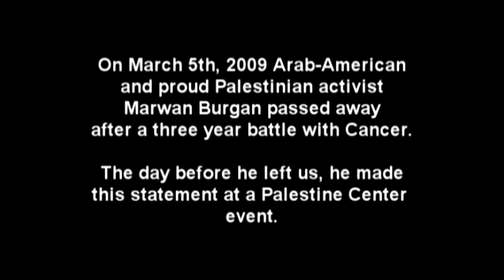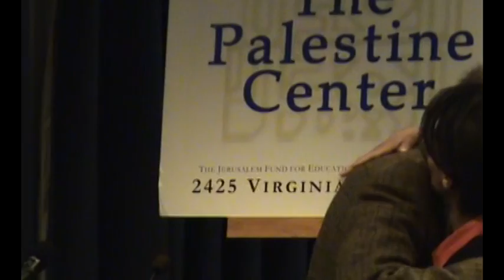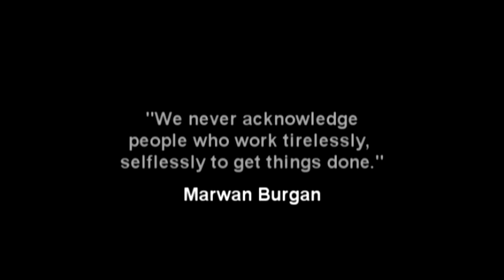Marwan Burgan (1954-2009) Asks Question at Palestine Center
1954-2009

Marwan Burgan was a Palestinian born in Jordan and became, what he would proudly call, a New American.
After receiving his Masters in Sociology from American University, Marwan served in Congress from June 1985-January 1993, first as a foreign policy Legislative Assistant, then Legislative Director, and finally Administrative Assistant (chief of staff) in the Washington, D.C. Office of Congressman Mervyn M. Dymally, a ranking Democrat on the Foreign Affairs Committee.  Among Marwans many successful efforts in Congress were bills tackling hate crimes and increased assistance to refugee programs.
Since 1987 he had been active at the local level in the Democratic Party in Virginia.  He has occupied various positions, including Vice-Chair of Fairfax County Democratic Committee (FCDC) for Voter Registration; he has chaired the Local Affairs Committee for FCDC and served on the Steering Committee of FCDC as well as being a member of the Outreach Committee of the Democratic Party of Virginia.  At the annual statewide Jefferson-Jackson day dinner in Richmond, VA Marwan was awarded a Grass Roots Award for his tireless organizing and mobilizing.  He was a delegate to the Democratic National Convention in 2004 and coordinated Arab-American outreach for the Obama campaign in the general election.  Marwans work significantly contributed to Virginias change from a Red to a Blue state and its first vote for a Democratic presidential candidate since Johnson.
Marwan was always active in the Arab-American community.  His service to this community was recognized by the American-Arab Institute when they gave him their prestigious Distinguished Public Service Award.
Marwan worked to inform new immigrants to America so they would be ready to participate fully as soon as they become citizens.  He registered new Americans to vote not only as part of voter registration drives, but also as part of the campaigns for candidates in local, statewide, and presidential elections.  He even worked on elections in Bosnia and the West Bank.
When he was diagnosed with cancer over two years ago he immediately started a new project to involve new Americans not just in democracy but in leadership.  PACE, the Project for American Civic Engagement, helps minorities, become staff on Capitol Hill through scholarship internships.   He left with the full knowledge that PACE will be a great success, having raced ample donations, installed interns in key congressional offices and having received, just this week, the IRS determination that his organization is a 501(c)3 nonprofit.
His beloved wife, Brenda, proceeded him to heaven.  He leaves behind on earth a grieving family, especially his loving mother and brother in Jordan.
He also leaves a grieving community of activists, pacifists, legislators and democrats and Democrats around the world who he called family.